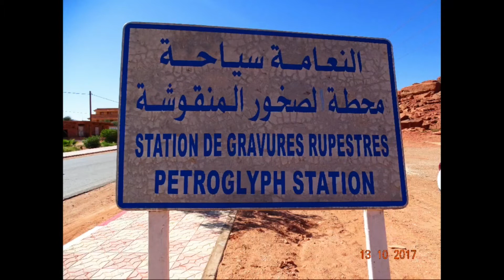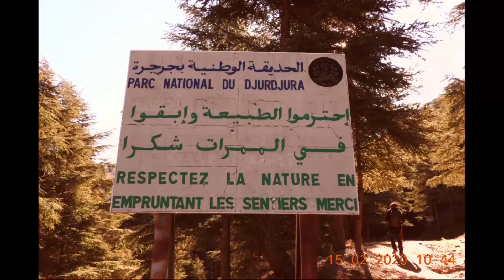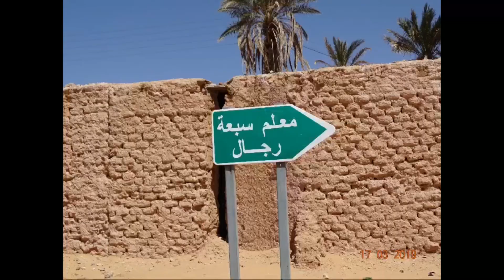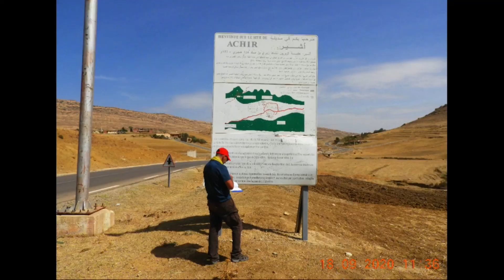Randonnées en ALGERIE (1er part.)